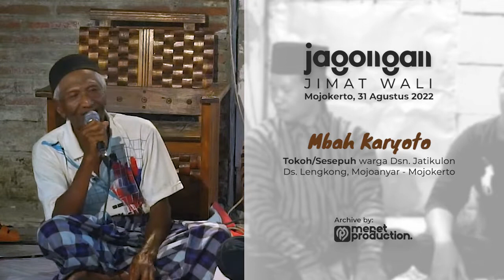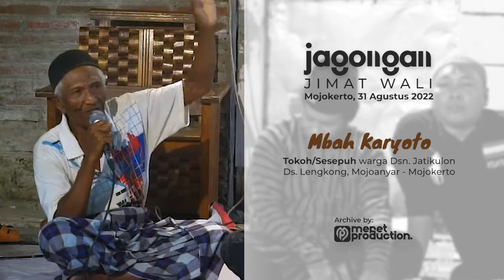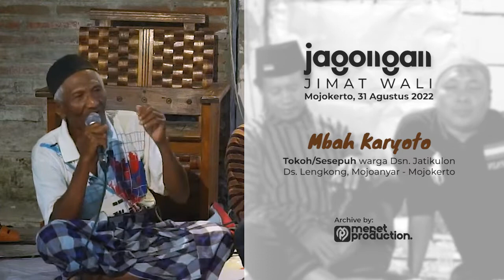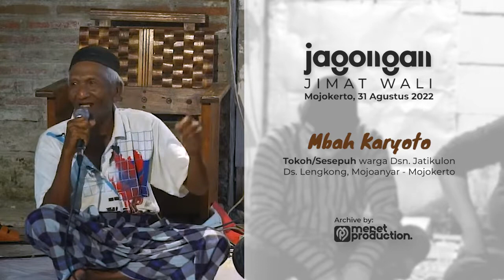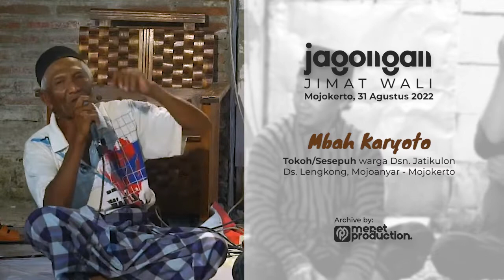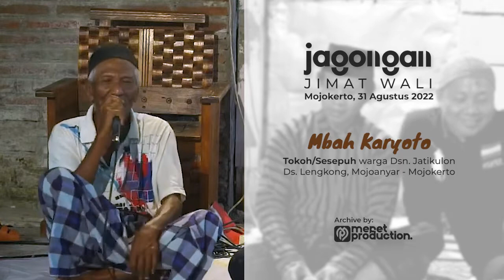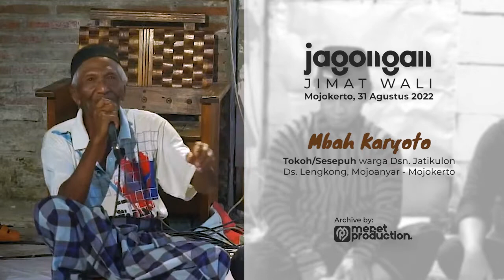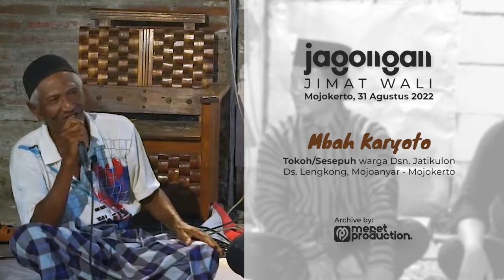JAS MERAH | Sejarah Pejuang Kemerdekaan RI ( Mbah Karyoto )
Kisah Sejarah Pejuang Kemerdekaan RI di Jawa Timur, Oleh : Mbah Karyoto

Dok: Mepet Production 2022 | Jimat Wali | Jagongan Edisi: 08
31 Agustus 2022
Lokasi : Dsn. Jatikulon, Ds. Lengkong, Kec. Mojoanyar, Kab. Mojokerto

NOTE:
Video ini mungkin memuat lagu/konten audio karya orang lain.